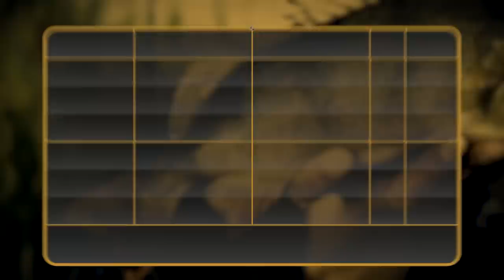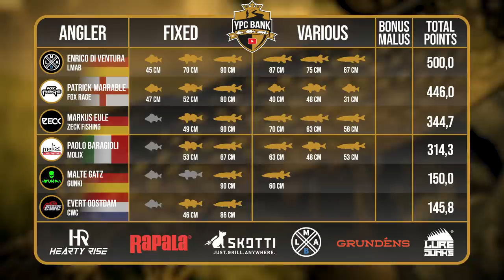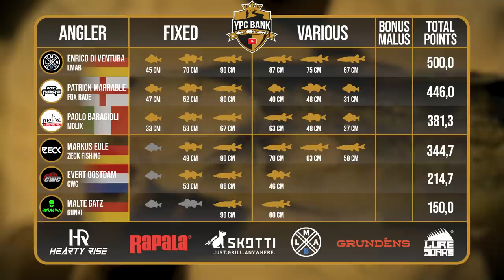ENDSPURT: der LETZTE Angeltag der Gruppenphase! | YPC BANK 2022 Folge 15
Ähnlich wie in Gruppe C steht zu Beginn des zweiten Angeltages ein Angler recht einsam an der Spitze. Enrico konnte bereitst am ersten Tag ordentlich vorlegen und kann etwas ruhiger an die Sache herangehen. Doch dahinter ist ALLES offen und die übrigen fünf Angler werden alles dafür tun, eines der insgesamt drei Zwischenrunden-Tickets zu erfischen!

Die Teams und Angler der Gruppe D:
LMAB 👥 Enrico Di Ventura
CWC 👥 Evert Oostdam
Fox Rage 👥 Patrick Marrable
ZECK 👥 Markus Eule
Gunki 👥 Malte Gatz
Molix 👥 Paolo Baragioli

Das YPC-Team:
🎥 Kamera: Tadilua Tuzolana, Julian Loeschke, Tim Glunz, Jochen Leppin, Adrian Simon, Lilit Gyulazyan
🎞 Schnitt: Julian Loeschke, Tadilua Tuzolana
🖼 Animationen & Grafiken: Tadilua Tuzolana, Dawid Wyrzykiewicz
🗣️ Sprecher: Charles Rettinghaus
📄 Skript: Toni Wehn
✏ Untertitel: Madeline Tschauder